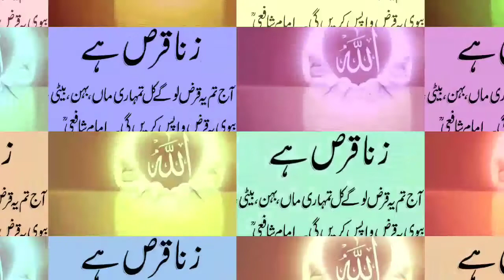Khokole de aosaf yara korr ye agheteraf yara sta pa khokhlaganu zarruna mu karre tawaf yara new 2020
Please
Pashto Naat

For others updates